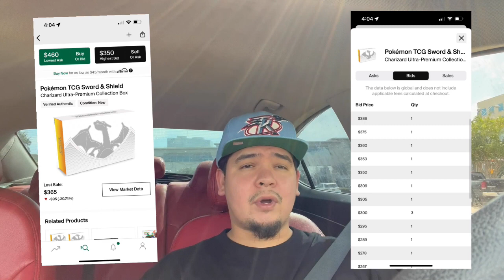Jordan 11 cherry are in the city do you HATE them or like them ???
paypal available if u want to help the channel out progess

join me on the new FUTURE app WHATNOT jerseychiefa

$jerseychiefa

i am blessed to be here every single day
and give yall this FIRE  content
will HELP me to progress in my business
and also keep me motivated
to continue making my dream happen
with my channel